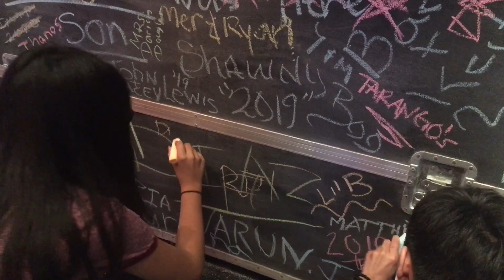June 20, 2019